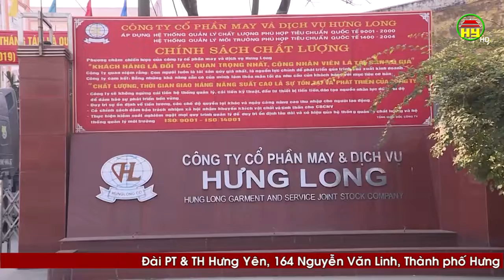Những vấn đề đặt ra về phòng dịch lao động ngoài tỉnh